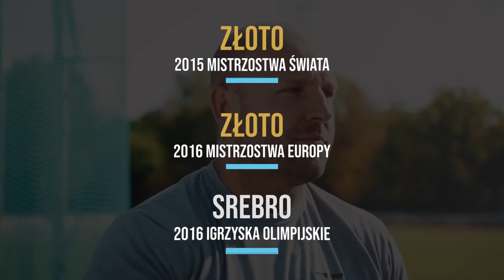Wracamy do formy - Piotr Małachowski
W końcu nadszedł ten moment, kiedy możemy pochwalić się kolejnym filmem z cyklu wracamydoformy❗️☺️
Tym razem do aktywności fizycznej zachęcał Piotr Małachowski - dyskobol, czterokrotny olimpijczyk, wicemistrz olimpijski z Rio de Janeiro i z Pekinu.
Posłuchajcie koniecznie sportowych rad naszej legendy polskiej lekkoatletyki! 👇